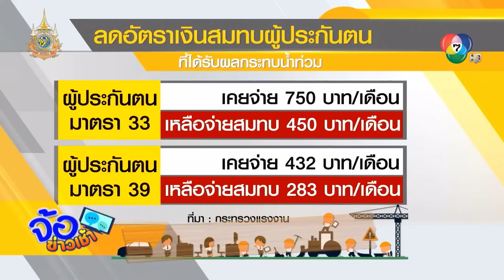กระทรวงแรงงาน ลดอัตราเงินสมทบ ช่วยเหลือน้ำท่วม | จ้อข่าวเช้า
จ้อข่าวเช้า - กระทรวงแรงงาน ช่วยเหลือน้ำท่วม